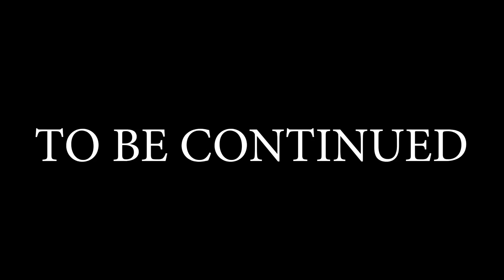Ask Dr Taylor #12 Christmas BRAIN SPECIALIST REACTS TO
Ask Dr. Taylor Episode #12
In this 12th episode of 'Ask Dr. Taylor', instead of taking to the streets Aja took to the hallways of our office headquarters to interview our co-workers. Aja was able to ask the famous question, "If you could ask a brain function specialist a question about brain function, what would you ask?" Watch now to find out what those questions were!